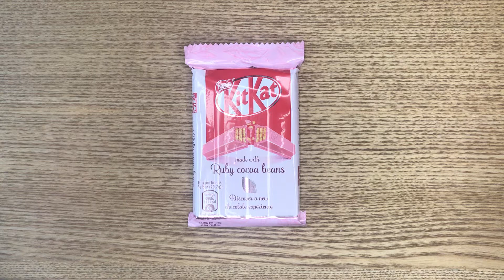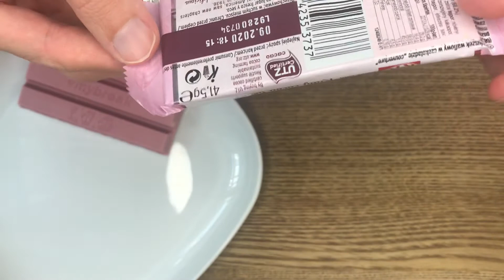KitKat Ruby Chocolate review - KitKat Ruby csoki vélemény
Kipróbáltuk a Ruby csokis rózsaszín KitKat csokit! Elmondjuk a véleményünket!